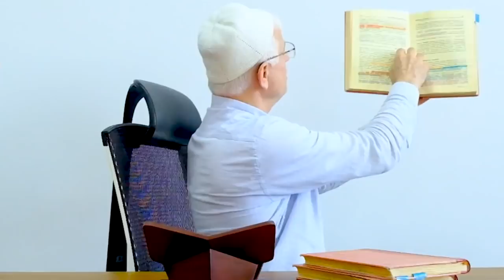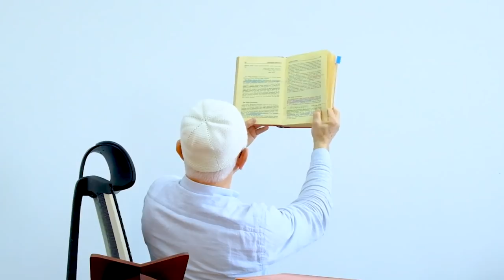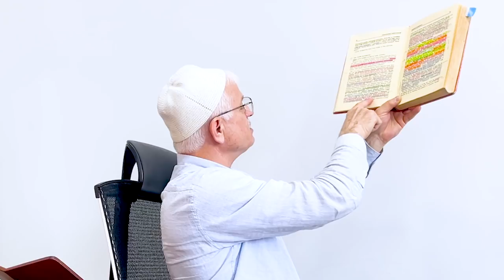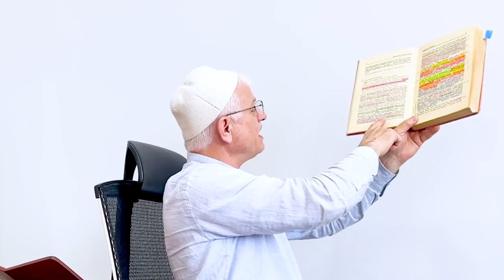Size Ait Olmayan Vazifeye Harekâtınızı Bina Etmekle Karışmayınız!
Selamun Aleyküm Kardeşlerim! Risale-i Nur hizmetinde vazifemiz nedir, nasıl hareket etmeliyiz, hizmetteki muvaffakıyet ve Risale-i Nur'un futühatı, revacı, intişarı ne ile bağlı Emirdağ Lâhikası 1 shf:212 deki metni inceledik ve külliyatın çeşitli yerlerinde atıflar yaparak metini anlamaya çalıştık.

Derste Okunan Asıl Metin:
Vazifemiz, ihlas ile ve sebat ve tesanüdle ve mümkün olduğu kadar ihtiyat ile "sırran tenevverat" irşad-ı Alevîyi fiilen tasdik etmek, ona göre hareket etmektir. Yoksa, muarızlara mukabele etmek ve onların hücumundan telaş etmek değil. Muvaffakıyet ve fütuhat-ı Nuriye ve revaç ile intişarı ise, vazife-i İlahiyedir. Vazifemizi yapıp, vazife-i İlahiyeye karışmamak gerektir diye hem bana, hem sizin bedelinize teselli buldum.
- Emirdağ Lâhikası 1 shf:212